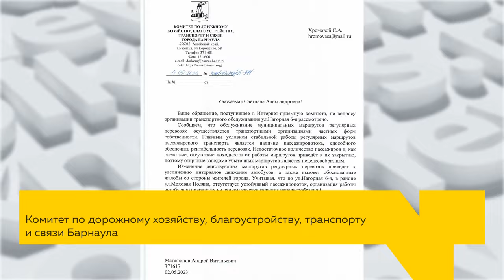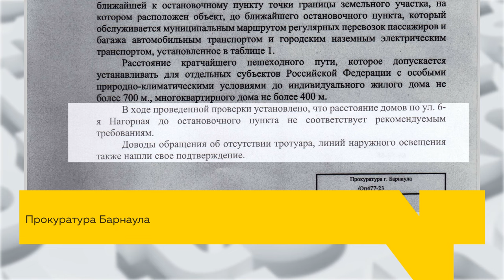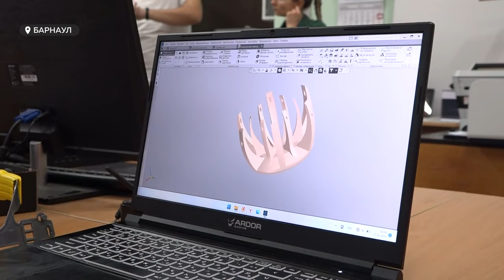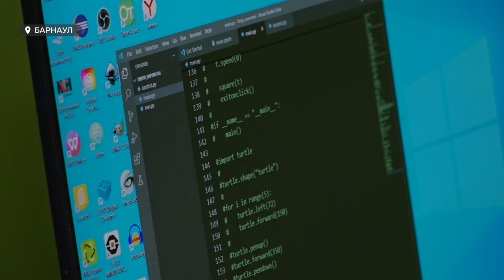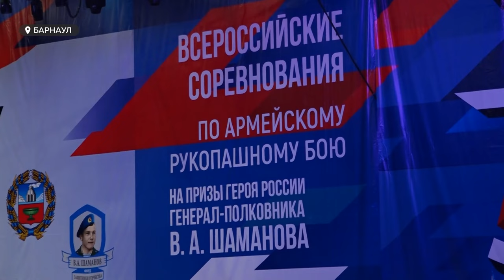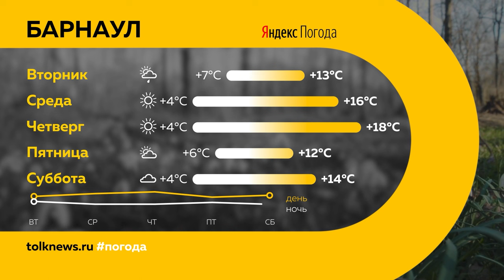"День с Толком". 17.10.2023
Смотрите в выпуске:

00:00 Анонс
00:50 Дело барнаульского автоподставщика направили в суд
01:46 Жители нового квартала в нагорной части ежедневно рискуют жизнью
05:54 Разделанную тушу бурого медведя пытались вывезти из Алтайского края
06:43 Алтайские студенты создали прибор для определения активности мозга
09:10 Большая бесплатная конференция по IT
10:26 Буквы "Барнаул – город орденоносный" демонтируют
11:29 Скульптуру кузнеца установят в парке "Изумрудный"
14:45 Реконструкция военно-исторического музея
16:37 Лучшие бойцы страны собрались на этапе Кубка Вооруженных сил России по АРБ
19:31 Погода